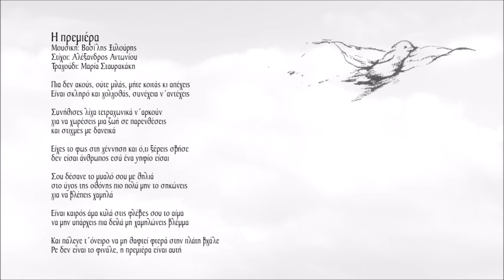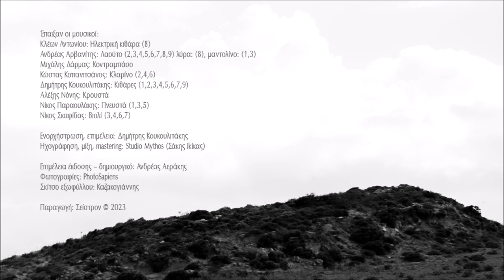Η πρεμιέρα - Βασίλης Ξυλούρης - Μαρία Σταυρακάκη | Official Audio Release © 2023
Η πρεμιέρα
Μουσική: Βασίλης Ξυλούρης
Στίχοι: Αλέξανδρος Αντωνίου
Τραγούδι: Μαρία Σταυρακάκη

Πια δεν ακούς, ούτε μιλάς, μήτε κοιτάς κι απέχεις
Είναι σκληρό και γολγοθάς, συνέχεια ν' αντέχεις

Συνήθισες λίγα τετραγωνικά ν' αρκούν
για να χωρέσεις μια ζωή σε παρενθέσεις
και στιγμές με δανεικά

Είχες το φως στη γέννηση και ό,τι ξέρεις σβήσε
δεν είσαι άνθρωπος εσύ, ένα ψηφίο είσαι

Σου δέσανε το μυαλό σου με θηλιά
στο ύψος της οθόνης πιο πολύ μην το σηκώνεις
για να βλέπεις χαμηλά

Είναι καιρός άμα κυλά στις φλέβες σου το αίμα
να μην υπάρχεις πια δειλά μην χαμηλώνεις βλέμμα

Και πάλεψε τ' όνειρο να μη θαφτεί φτερά στην πλάτη βγάλε
Ρε δεν είναι το φινάλε, η πρεμιέρα είναι αυτή

Οι μουσικές εκδόσεις «Σείστρον» κυκλοφόρησαν το νέο cd με τίτλο "Μάθε να πετάς", σε μουσική Βασίλη Ξυλούρη στίχοι Δημήτρη Παπαχαραλάμπους, Γιώργο Αγ. Κουτάντο και Αλέξανδρο Αντωνίου. Τον δίσκο ντύνει με την ερμηνεία της η πρωτοεμφανιζόμενη Μαρία Σταυρακάκη με την πηγαία φρεσκάδα της.

Ο Βασίλης Ξυλούρης αφήνοντας πίσω του μία ζωή γεμάτη από πρωτότυπες συνθέσεις έρχεται ακόμη μία φορά να μας εντυπωσιάσει με το νέο, το διαφορετικό, το μη περπατημένο. Άλλωστε η μουσική του δισκογραφική πορεία μας έδειξε ότι τα ξαναζεσταμένα φαγητά ποτέ δεν του άρεσαν, φτιάχνοντας κάθε φορά από την αρχή με αγνά υλικά συνθέσεις παντρεμένες με τον κατάλληλο στίχο αφήνοντας ανεξίτηλο το αποτύπωμά του στην μουσική του διαδρομή.

Ζει το σήμερα χωρίς προκαταλήψεις και δεισιδαιμονίες προσκολλώντας τον στα καθιερωμένα και ανοίγει τον δρόμο σε ένα νέο άνθρωπο την Μαρία Σταυρακάκη με μία πηγαία φρεσκάδα στη φωνή της,  να εκφραστεί και να μας τραγουδήσει «Πάλεψε το όνειρο να μην χαθεί, φτερά στην πλάτη βγάλε, ρε, δεν είναι το φινάλε η πρεμιέρα είναι αυτή…» Τέλος δεν μπορούμε να παραλείψουμε τους εξαίσιους μουσικούς που έπαιξαν και κόσμησαν τον δίσκο όπως επίσης τους στιχουργούς που μέσα σε δύσκολους καιρούς, γράφτηκαν τραγούδια που αντιστέκονται στην "περιρρέουσα μαυρίλα" και υπόσχονται μια νέα αρχή…

Ανδρέας Αεράκης

Περιεχόμενα:
1. Χώμα και νερό 4:45
Μουσική: Βασίλης Ξυλούρης, στίχοι: Δημήτρης Παπαχαραλάμπους
2. Αγρίμι 3:31
3. Μέσα στα μάτια σου 3:03
4. Η πληγή 2:55
Μουσική: Βασίλης Ξυλούρης, στίχοι: Γεώργιος Αγ. Κουτάντος
5. Ρόδινη αυγή 4:14
6.Πάνω από τα σύννεφα 3:05
7. Πάλι απ’ την αρχή 3:58
8. Η πρεμιέρα 3:42
Μουσική: Βασίλης Ξυλούρης, στίχοι: Αλέξανδρος Αντωνίου
9. Θέλω να γίνω θάλασσα 5:08
Τραγούδι: Βασίλης Ξυλούρης, Μαρία Σταυρακάκη

Έπαιξαν οι μουσικοί:
Κλέων Αντωνίου: Ηλεκτρική κιθάρα
Ανδρέας Αρβανίτης; Λύρα, λαούτο
Μιχάλης Δάρμας: Κοντραμπάσο
Κώστας Κοπανιτσάνος: Κλαρίνο
Δημήτρης Κουκουλιτάκης: Κιθάρες
Αλέξης Νόνης: κρουστά
Νίκος Παραουλάκης: Πνευστά
Νίκος Σκαφίδας: Βιολί

Ενορχήστρωση, επιμέλεια: Δημήτρης Κουκουλιτάκης
Ηχογράφηση, μίξη, mastering: Studio Mythos (Σάκης Γκίκας)

Φωτογραφίες: PhotoSapiens
Σκίτσο εξωφύλλου: Καζακογιάννης